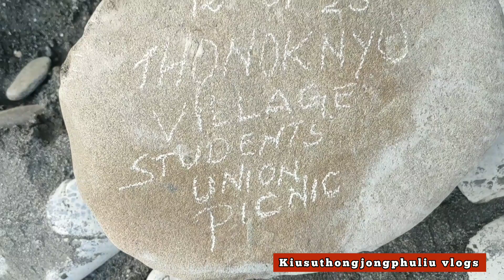Thonoknyu village Students union Picnic / 12/01/2023